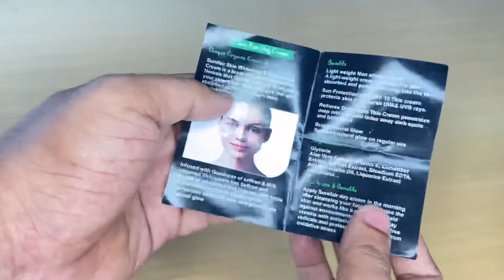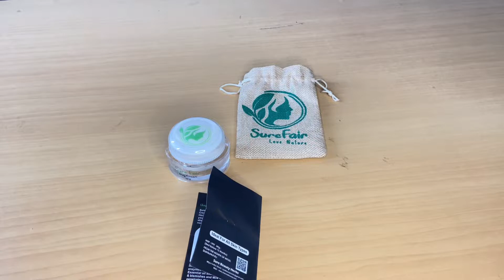BEST Herbal Day Fairness Cream SureFair |isokart | chandru